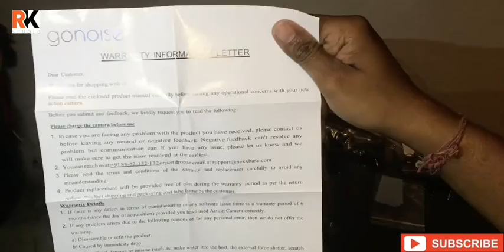Unboxing || noise play || Vlogs Camera 🎥 for YouTubers